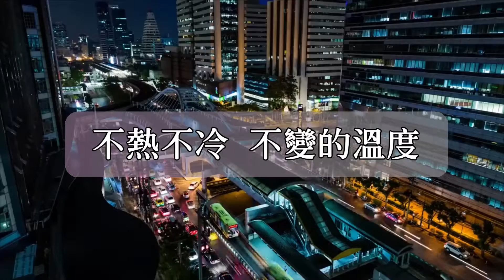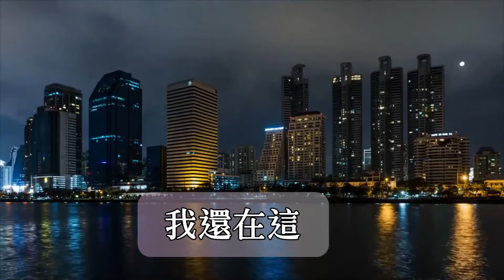享聽音樂 - (經典收藏)